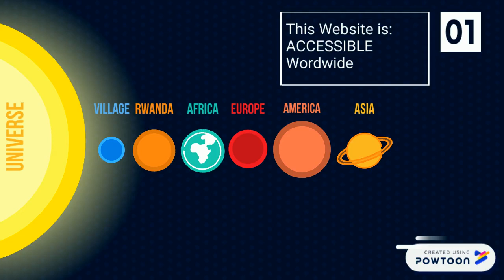FACTS about TOPAFRICANEWS and why you need to adve